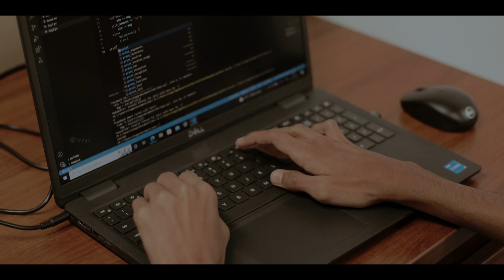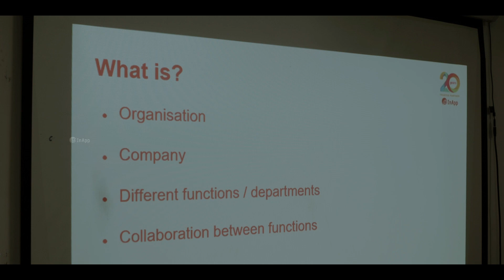InApp Externship Program: Providing Students with an Opportunity to Learn about the IT Industry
InApp hosted an externship program on October 3-8, 2022, at our Trivandrum campus for students from Loyola School, Trivandrum. The program offered students a great opportunity to learn about the IT industry. Through this program, students were able to gain valuable insights into how the IT industry functions. Additionally, they are also able to learn about the different aspects of the IT industry.